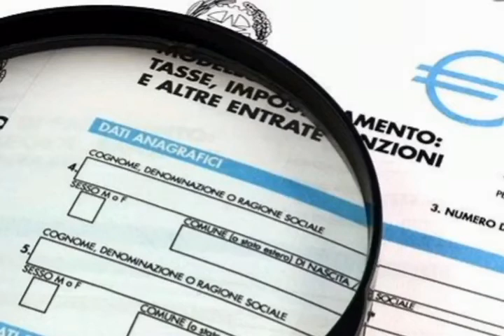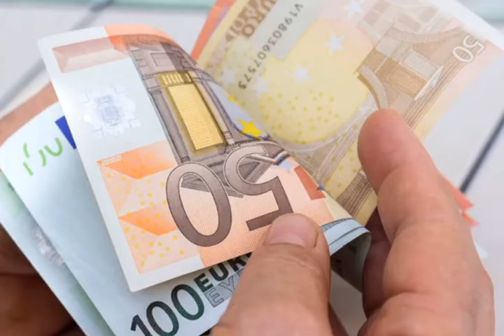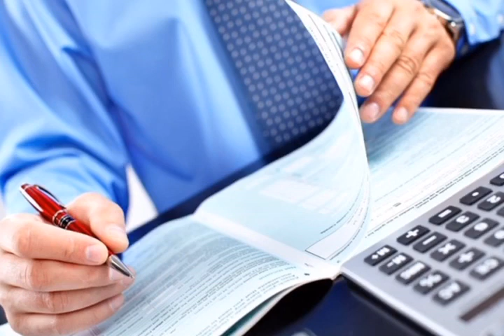19 marzo 2021